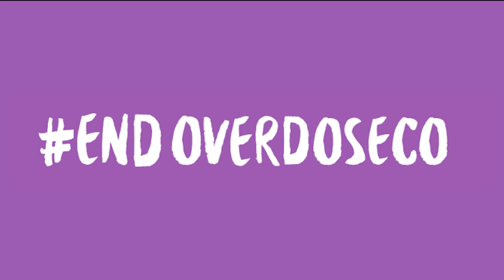In This Valley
Ashley, Carbondale, Colorado

Video Editors
Yusura Ali
Madison Bounds
Alex Rocha
John Wroblewski